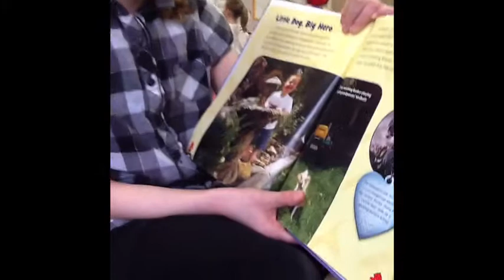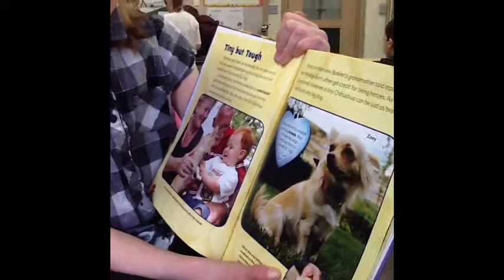Chihuahua Señor Tiny